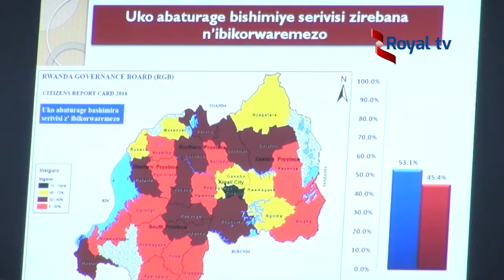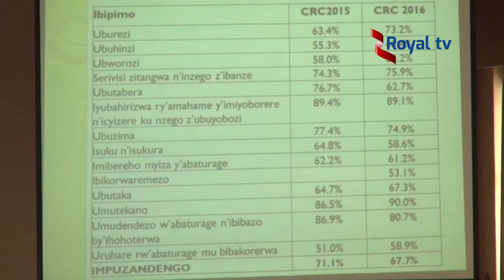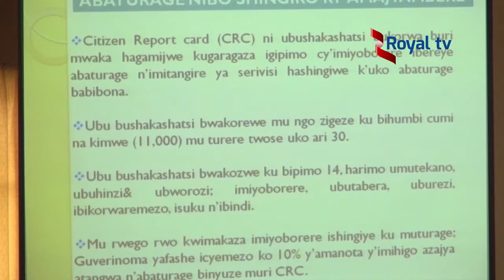Uturere tw'Umugi wa Kigali twaje ku mwanya wa Nyuma mu mitangire ya Serivisi